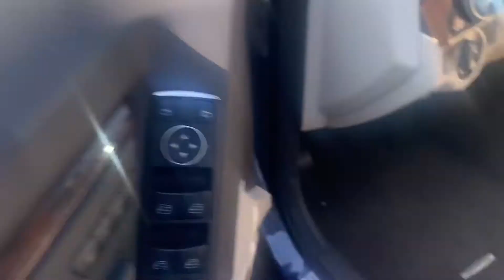Amanda 2014 Benz